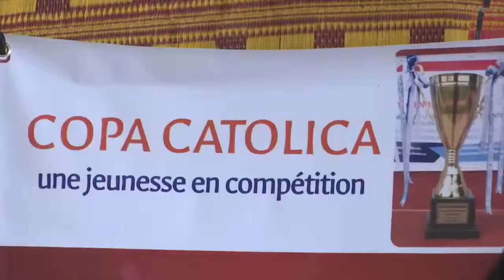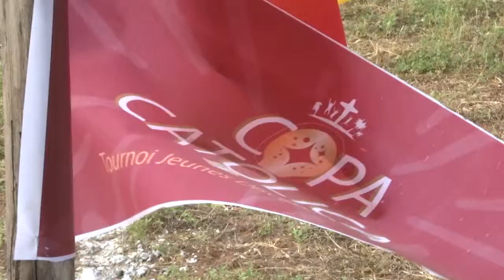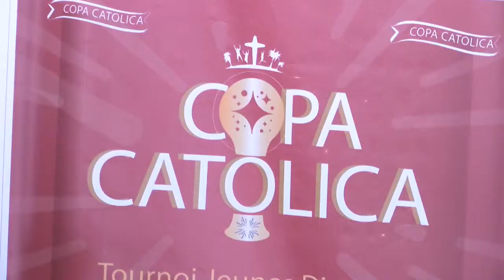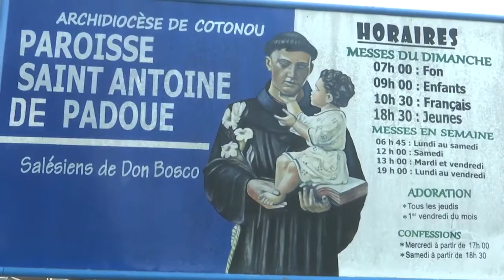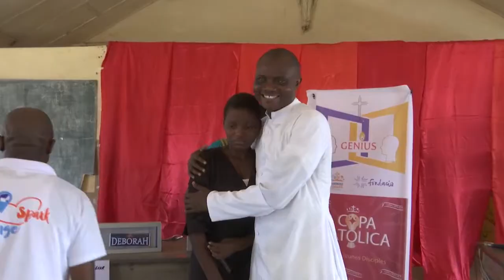VIDEO FONDACIO: Bilan Copa Catolica 2018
Rencontre des acteurs de la compétition après les phases éliminatoires de la compétition à Cotonou Bénin